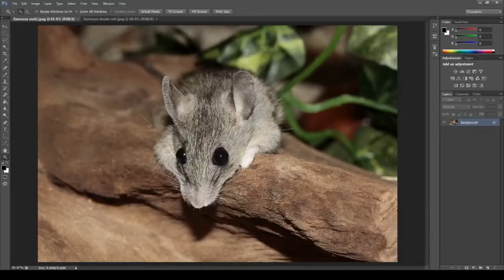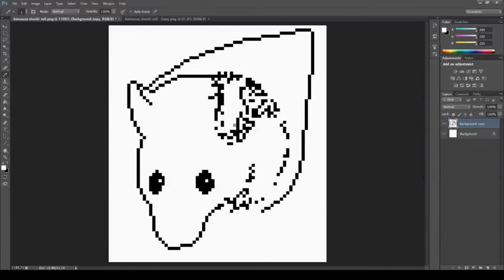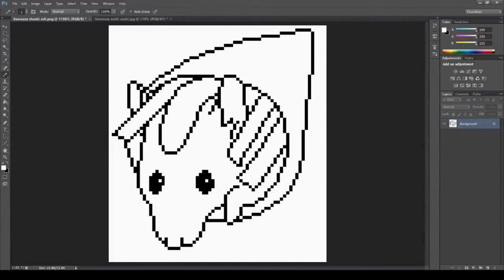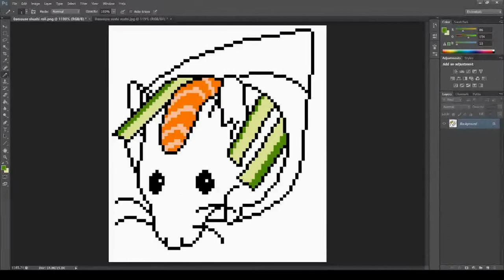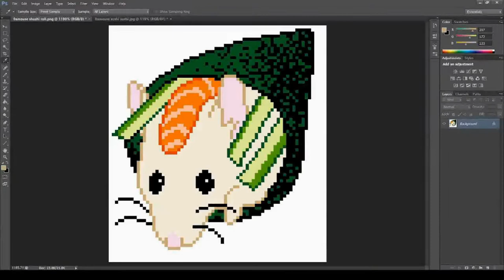Sushi Mouse Cross Stitch Pattern Making Speedpaint | Cross Stitch Quest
Watch me make the pixel art that goes into a cross stitch pattern. I see a lot of stitching videos, but people don't often go into the specifics about making the patterns themselves. This is my process, or rather one of my processes. This one involves quickly flipping back and forth betweeen a reference image and my pixel art in Photoshop, making the art entirely outside of my cross stitch software. I'll be making other videos about the other ways I make patterns, but this is the one I use the most.